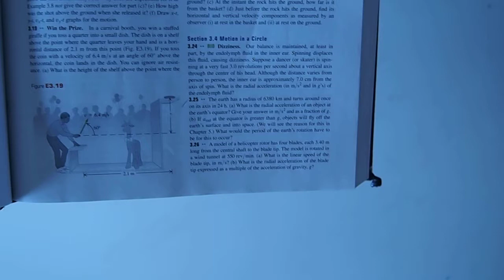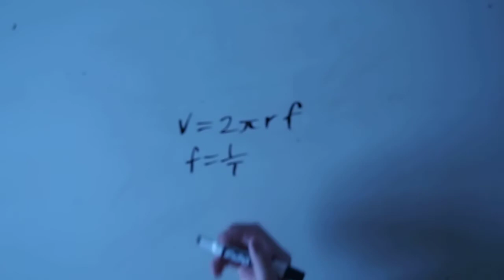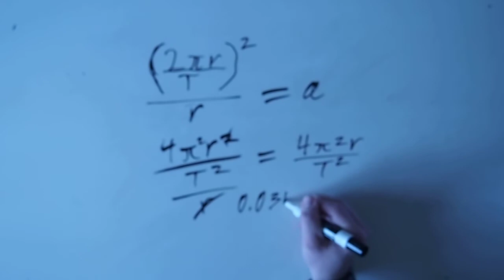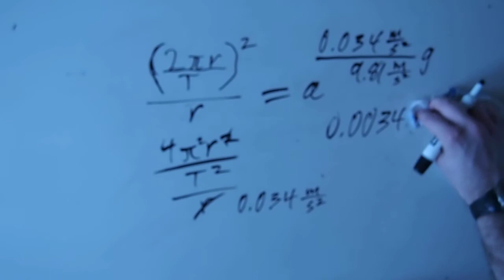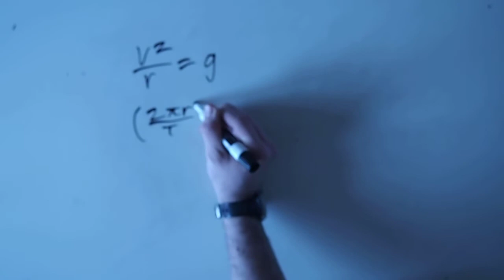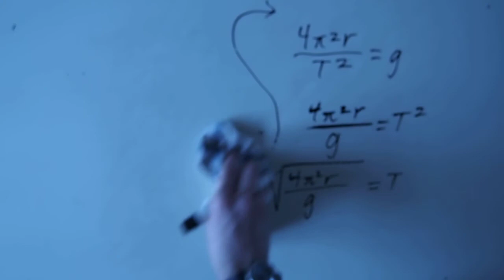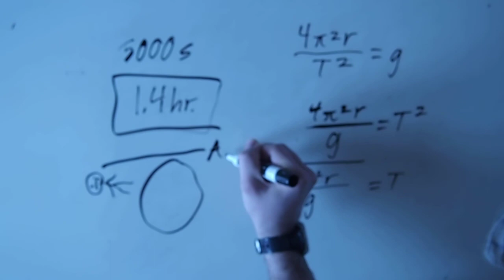Radial Acceleration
How fast would the earth have to rotate to fling everyone on the equator into space?